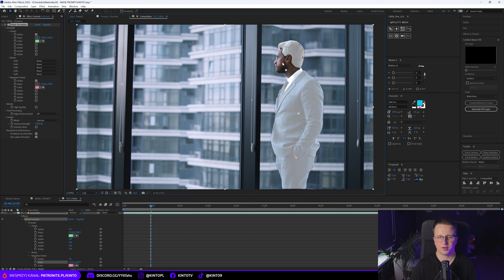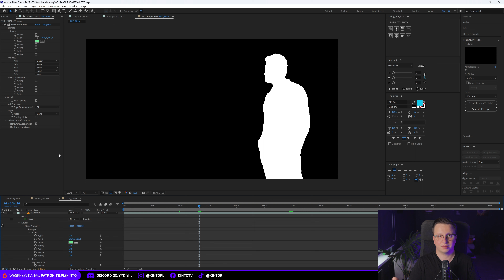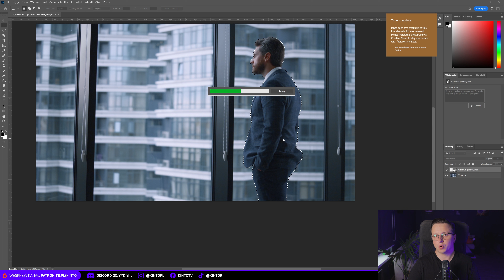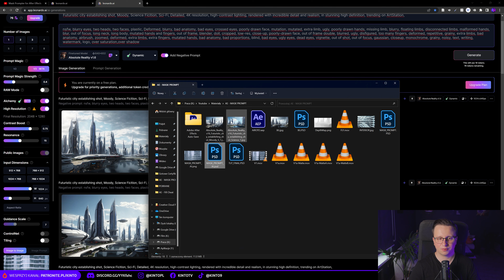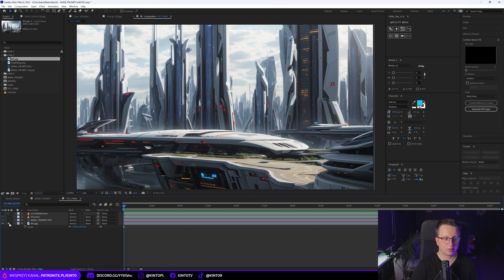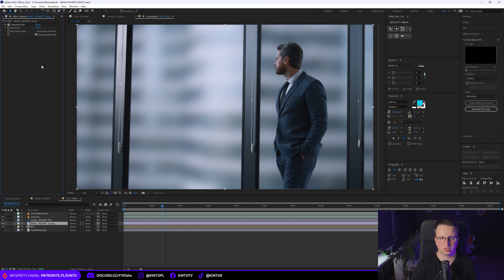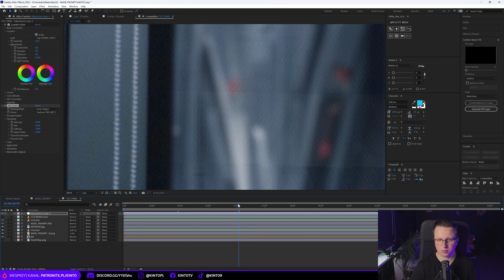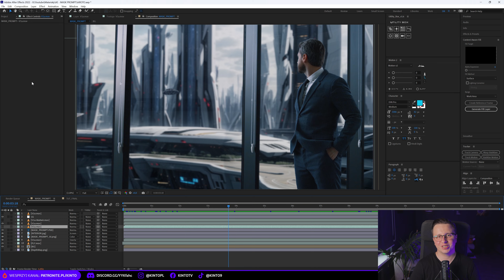Roto 1 kliknięciem za pomocą AI - Szybki Compositing ▪ After Effects (+Ps) ‘120 | Poradnik ▪ Kurs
Kilka miesięcy temu powstał plugin Mask Prompter, który dzięki wsparciu AI jest w stanie zaoszczędzić nam tonę czasu, który poszedłby na Roto. Za pomocą dosłownie wskazania obiektu i delikatnej korekcji, mamy gotowe Roto. Pozostaje wykrzyknąć… Nareszcie!

00:00 - Wstęp
00:31 - Omówienie
01:58 - Plugin Mask Prompter
07:48 - Wykorzystanie Matte
10:20 - Czyszczenie Tła
13:34 - Generowanie Tła Ai
16:07 - Tworzenie Głębi Ai
17:48 - Roboczy Szybki Compositing
28:00 - Podsumowanie
30:26 - Zakończenie

🖥 Mój sprzęt:

▪ Płyta Główna: Gigabyte Z590 GAMING X
▪ Procesor: Intel Core i9-11900K
▪ Karta Graficzna: Gigabyte GeForce RTX 3080 Ti
▪ Ram HyperX 64GB 3200MHz
▪ WD 1TB M.2 PCIe NVMe Black SN750
▪ Samsung 1TB M.2 PCIe Gen4 NVMe 980 PRO
▪ 2x Samsung 2TB 2,5" SATA SSD 870 QVO

Użyta muzyka:
♪ Intro ▪ Kompozycja własna